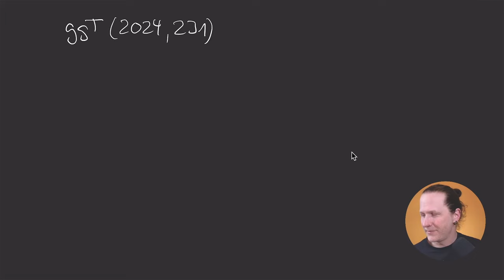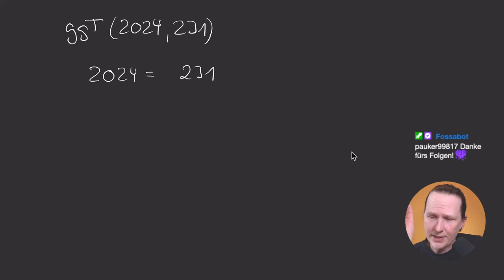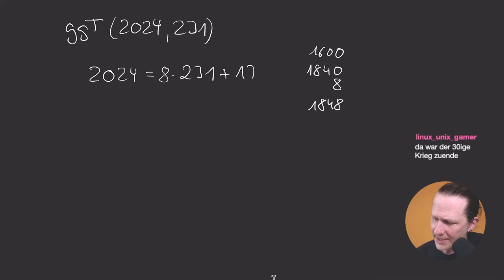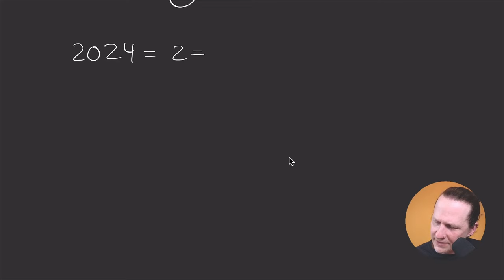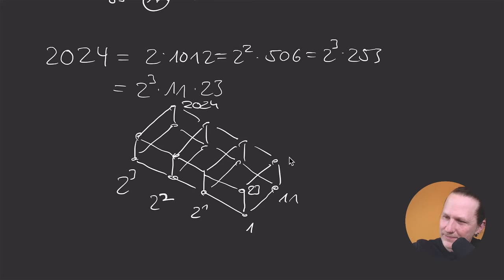Aufgaben zur Teilbarkeit mit 2024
🧑‍🏫Heutiges Thema: Hier kommt wieder eine Klausuraufgabe.
🎬Regelmäßige Livestreams, auch direkt aus dem Hörsaal!